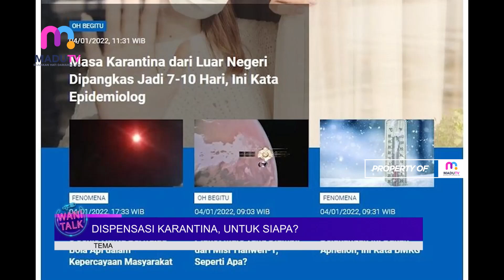Program wanitalks Madutv,Program wanitalks Madutv, DISPENSASI KARANTINA UNTUK SIAPA segmen 4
Program wanitalks Madutv
Program wanitalks Madutv, DISPENSASI KARANTINA UNTUK SIAPA segmen 4

Tuliskan pendapatmu di kolom komentar tentang berita di atas dan dapatkan berita selengkapnya di dan

Akses Madu TV melalui Satelit Ses 9 (108,2 E) FREQ 11861/H/45000 Ku Band, Satelit Merah Putih Telkom 4 Orbit 108 BT FREQ 4020/V/32727
Siaran digital teristrial area Kediri Chanel 47. Wilayah Surabaya, Probolinggo, Sidoarjo, dan Pasuruan di chanel 25 UHF